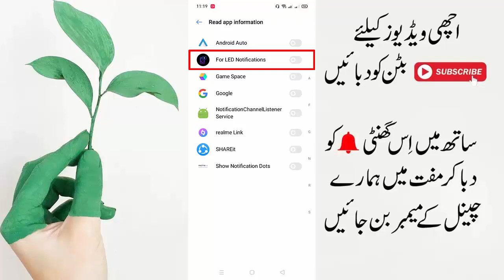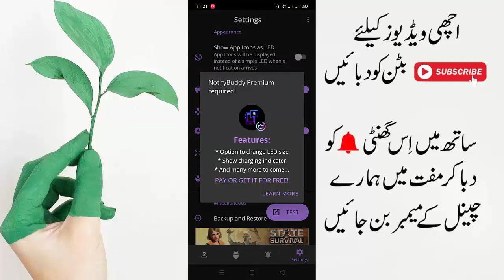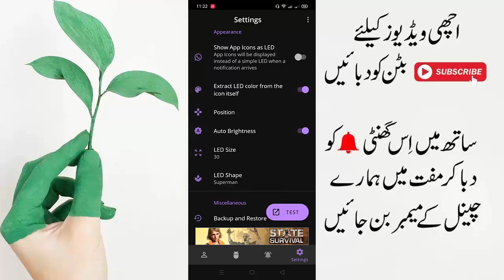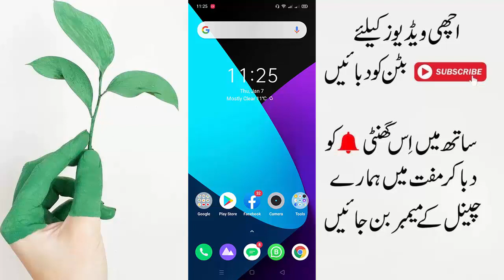Try This App And Make Your Phone Looks Good || Mobile New Secret Trick 2021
Aslam o Alikum dosto mera naam noman hai aur aj ki is video me main apko batauga ke ap kese apne mobile ko khubsoorat kese bana sakte hai to agar ap jan na chahte hai to video ko last tak dekhte rahe aur agar apko video pasand aye to video ko like kar de thanks. ♥

In Urdu ▐